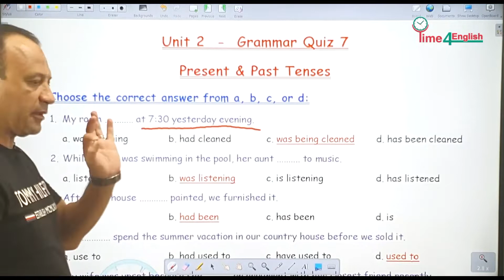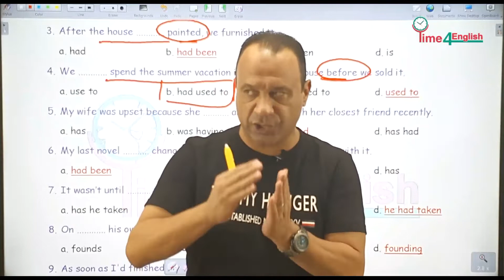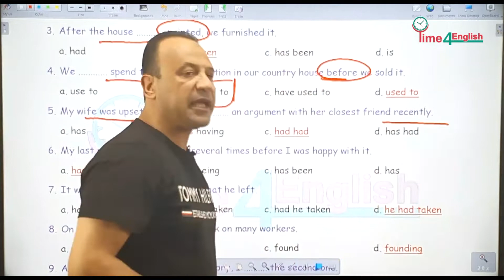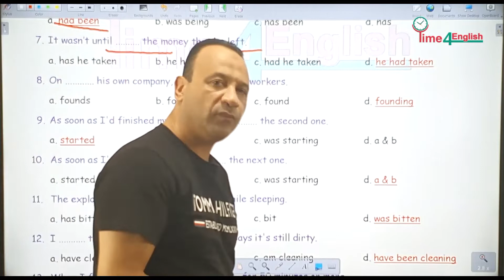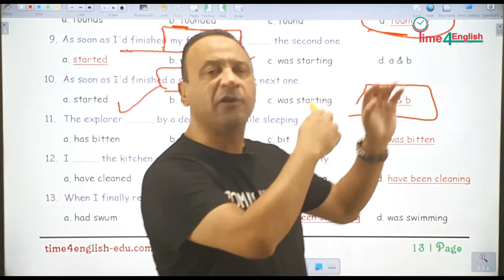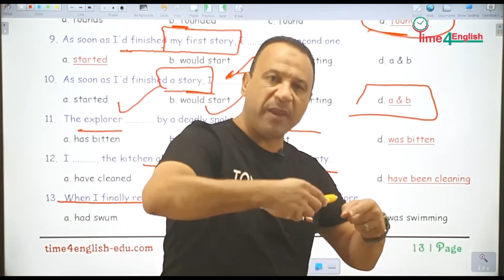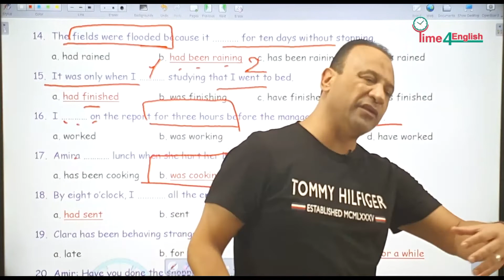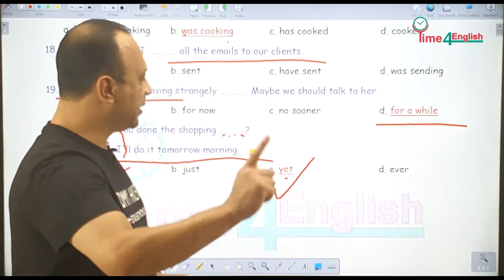SENIOR 3 UNIT 2 GRAMMAR QUIZ 7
Welcome to Time 4 English

happy watching :) Welcome to Time 4 English

happy watching :)